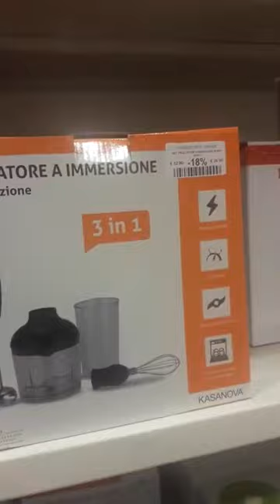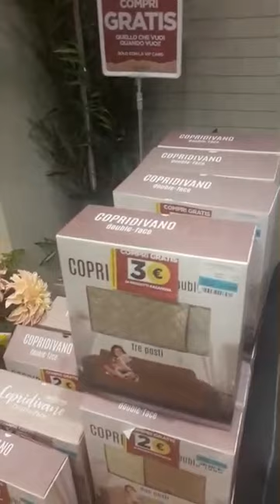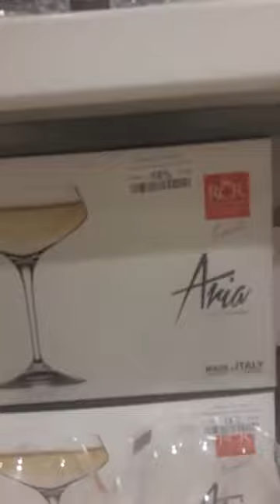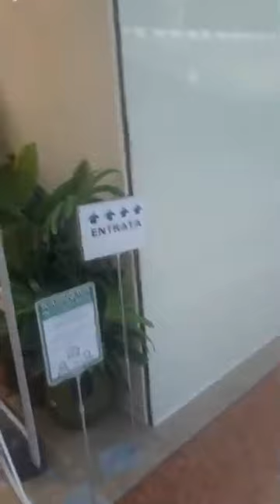فلوك جديد تخفيضات في kasanova. يالله تشوفو كلشي زوين وطوب.